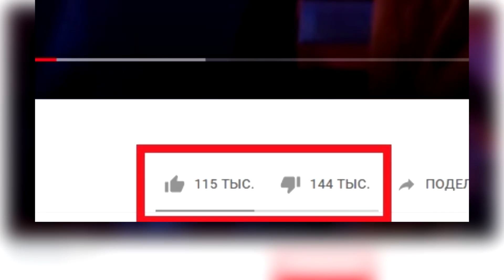Парень Алены Венум сделал ей предложение | Как Бузова помогла Адушкиной?